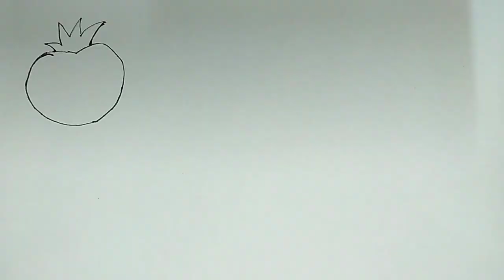Vegetables Drawing || How to draw✍️ vegetables and colour 🌈for kids and toddlers ||Tomato,Broccoli..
Let's draw Vegetables Drawing || How to draw vegetables and colour for kids and toddlers ||Tomato,Broccoli , Corn, Carrot, Mushroom, Brinjal ||
How To draw cute vegetables ||